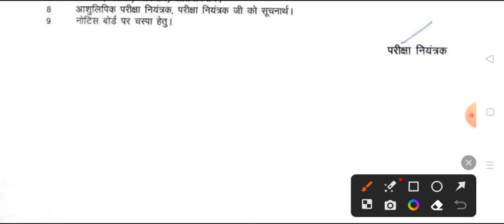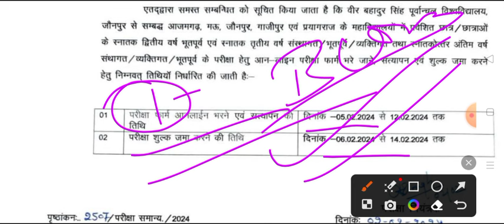Vbspu News Today|Vbspu Result 2023|Vbspu Exam Date 2024|Vbspu Ba 1st Semester Result 2023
vbspu ba 1st semester result
vbspu news today by naya info
vbspu ba 3rd semester exam date 2023
vbspu back paper online form 2023
vbspu back paper form 2023
vbspu back paper form kaise bhare
vbspu examination form 2023 kaise bhare
vbspu news today tablet
vbspu ba 1st semester exam date 2023
vbspu bsc 1st semester exam date 2023
vbspu bcom 1st semester exam date 2023
vbspu ba 2nd semester exam date 2023
vbspu ba 4th semester exam date 2023
vbspu ba 5th semester exam date 2023
vbspu exam news update
vbspu ba 3rd semester result
vbspu ba 5th semester result